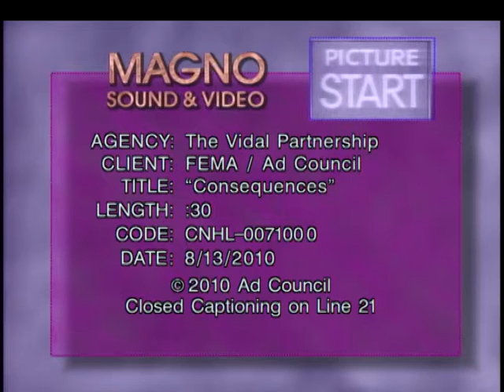Emergency Preparedness Consequences